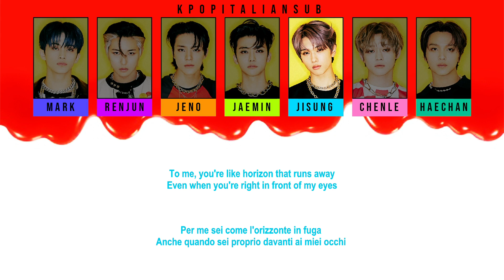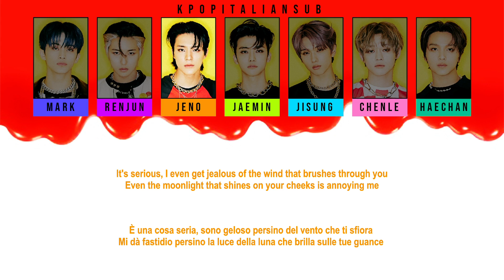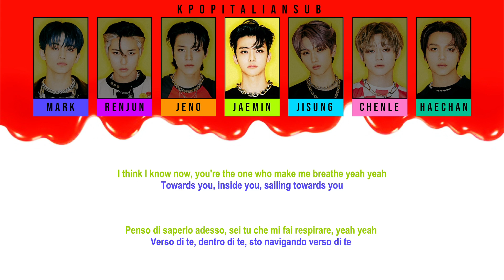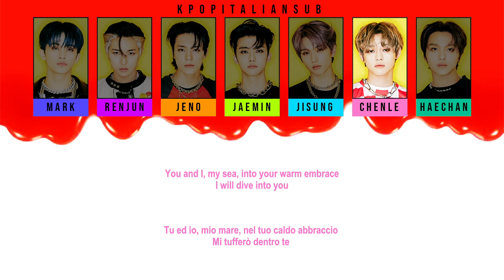[SUB ENG / ITA] NCT DREAM - Dive Into You | 고래